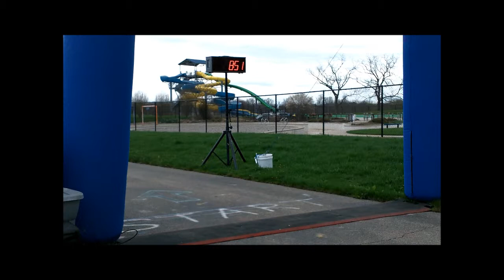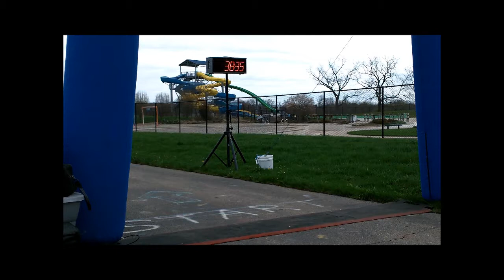2019 Charlies Angels Racing 5K